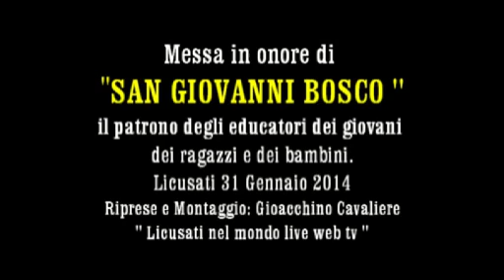Messa di '' SAN GIOVANNI BOSCO '' Licusati 31 Gennaio 2014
Video: Gioacchino Cavaliere.
 '' Licusati nel mondo live web tv ''